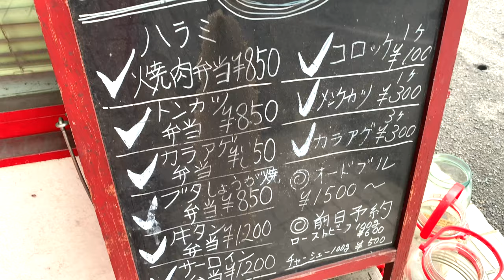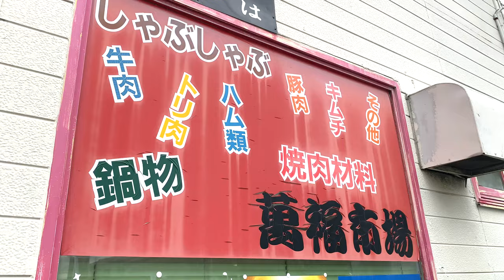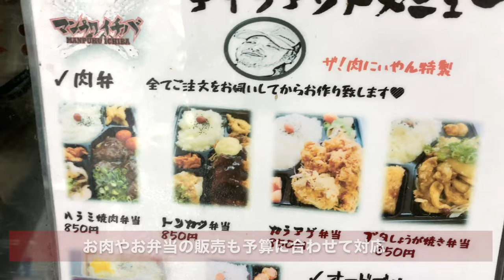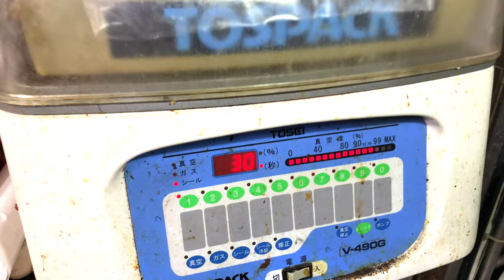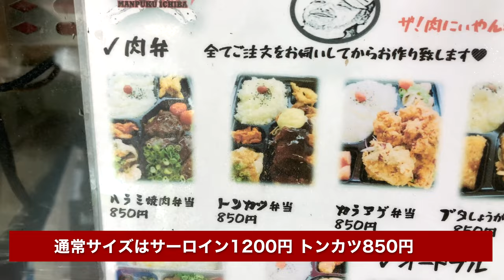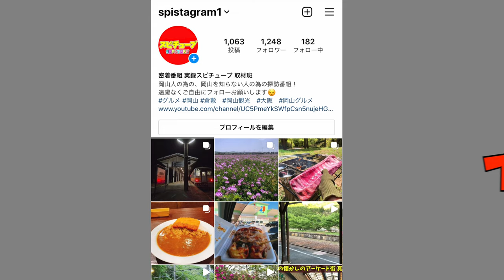【岡山市東区にある焼肉＆鍋用の精肉店 肉鮮萬福市場】おやっさんのこだわりの肉弁当！肉が旨い！ガッツリボリュームあり！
肉鮮萬福市場
岡山県岡山市東区可知３-１７-５０

再生リスト